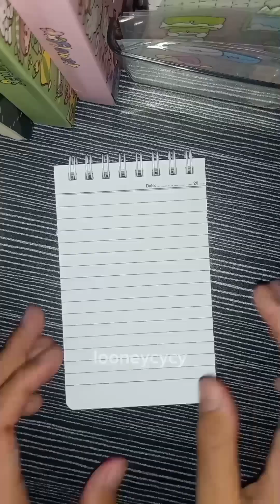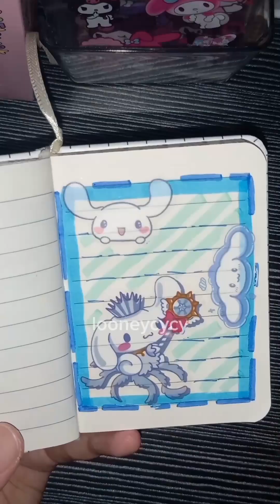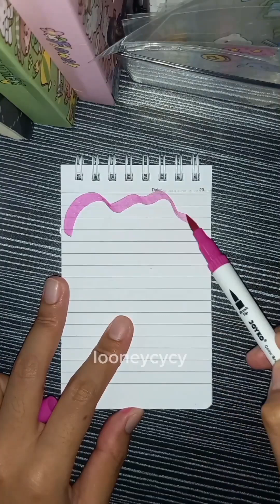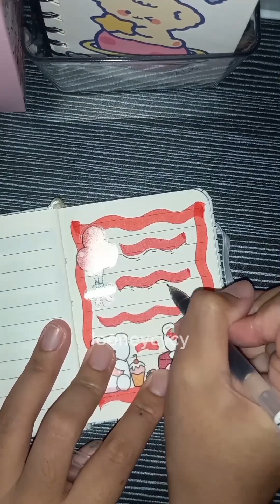sticker journaling ✿ with cute sticker ଓʚɞ♡ [ Looneycycy ]